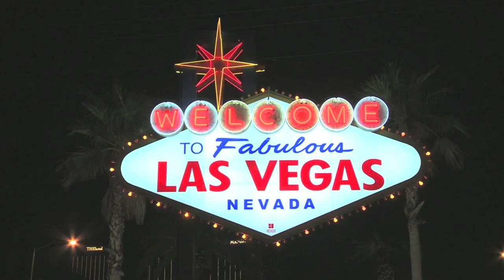Danny Vegas and Roxann Monet from give the weekly 180